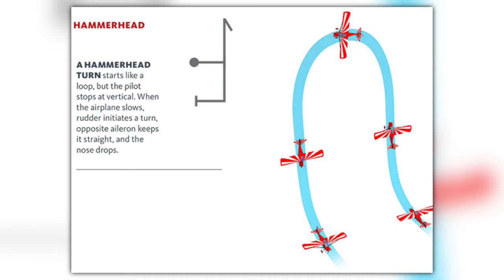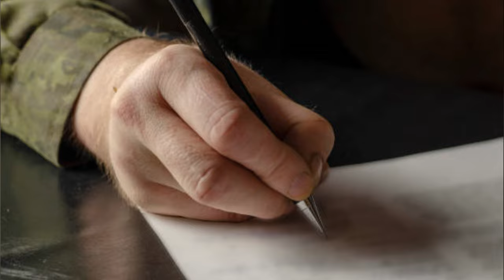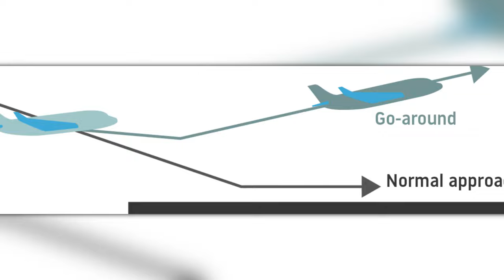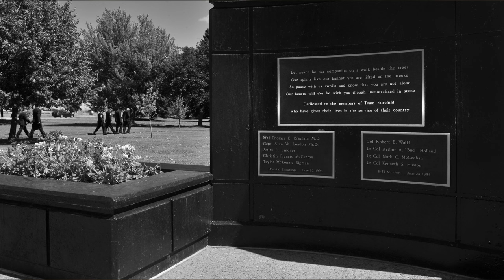Fairchild B52 1994 Disaster